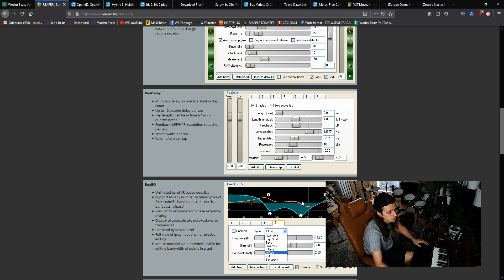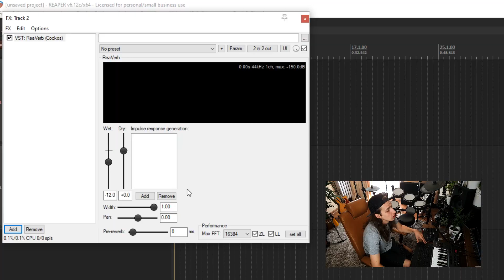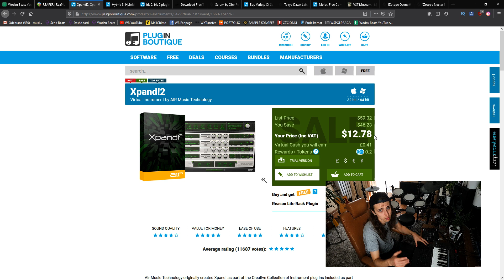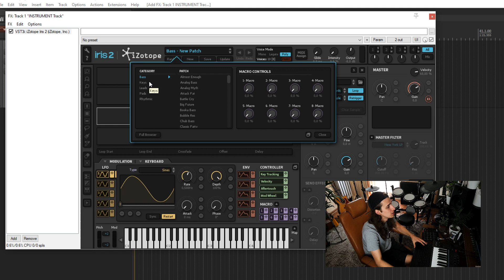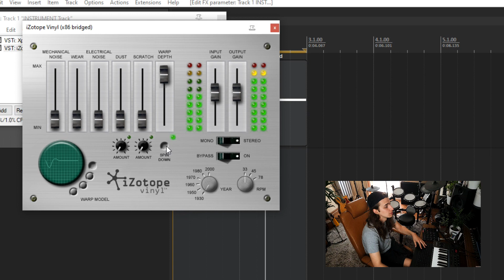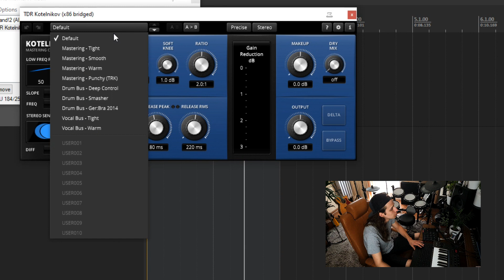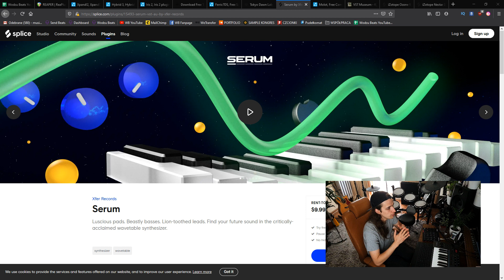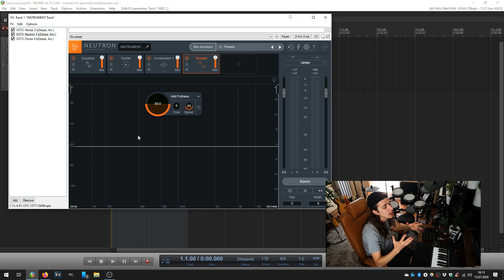Best VST PLUGINS to make BEATS in Reaper! 🔌 | Beatgrinding in Reaper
Reaper is a great DAW for making beats, but it certainly needs to be filled up with some VST instruments and other VSTs. In this video I'm showing 11 plugins (or plugin packs) to enchance your sound shaping possibilities and make your work faster. Full plugin list below.

- Air Music Technology Xpand! 2
- ReaSamplomatic5000 (my main sampler)
- Xfer Serum Wavetable Synth
- Native Instruments Massive Synth
- Sonivox Orchestral Companion Brass
- Sonivox Orchestral Companion Strings
- Sonivox Orchestral Companion Woodwinds
- iZotope Vocal Doubler
- iZotope Vinyl
- Variety of Sound epicVerb
- Waves Tune LT
- Neural DSP Fortin Nameless Suite Amp Sim
- Neural DSP Archetype: Plini Amp Sim
- Neural DSP Archetype: Nolly Amp Sim
- TSE B.O.D. Bass Distortion Sim

Timestamps:
0:00 - 0:50 Intro
0:50 - 4:00 ReaPlugs
4:00 - 5:30 AIR Xpand! 2
5:30 - 6:40 AIR Hybrid 3 Synth
6:40 - 8:20 iZotope Iris 2
8:20 - 9:55 iZotope Vinyl
9:55 - 11:20 epicVerb + VoS
11:20 - 12:35 TDR Kotelnikov + TDR Plugins
12:35 - 13:25 Molot
13:25 - 14:45 Xfer Serum
14:45 - 15:15 Kjaerhus Audio Plugins
15:15 - 17:00 iZotope
17:00 - 18:36 Outro
- iZotope Vocal Doubler
- iZotope Vinyl

HAVE FUN AND KEEP THE GOOD VIBES ALIVE!